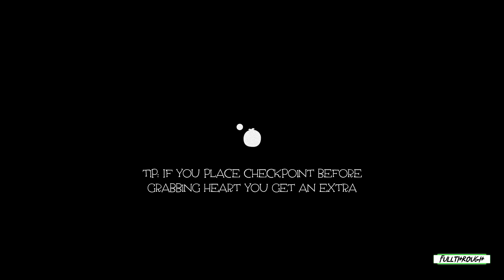NoRoY Gameplay HD (PC) | NO COMMENTARY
I hope you find this NoRoY gameplay no commentary video useful.Leave a like and share with your friends if you can ;) .Soon I'll be uploading some new videos about more games.

★ My PC ★
Gigabyte B450M AM4 Motherboard
8 Cores AMD Ryzen 7 2700 Processor
16GB RAM DDR4 2400
RTX 4060 ti 8GB GDDR6
2TB de disco duro HDD